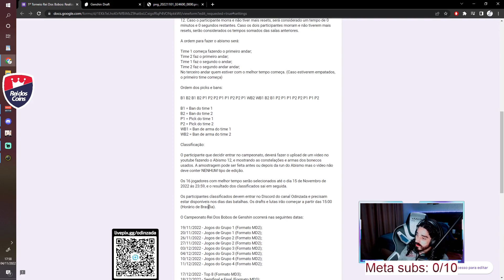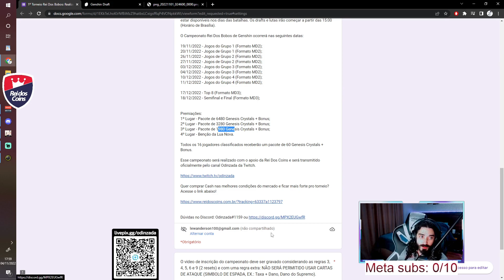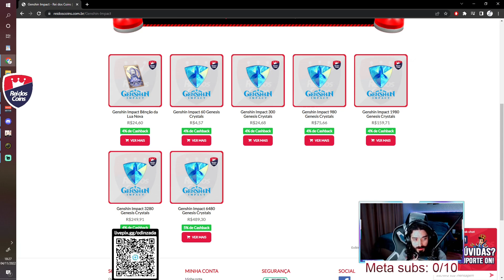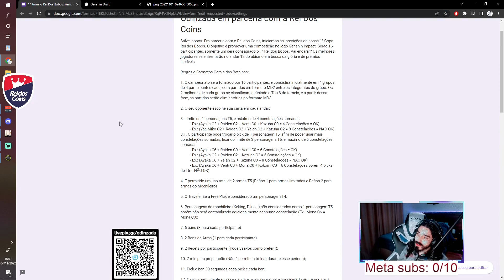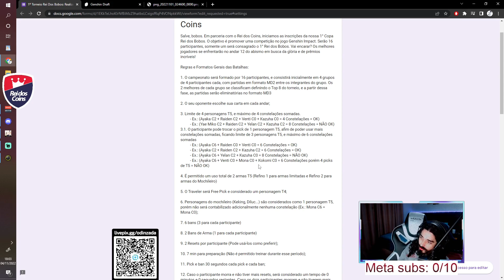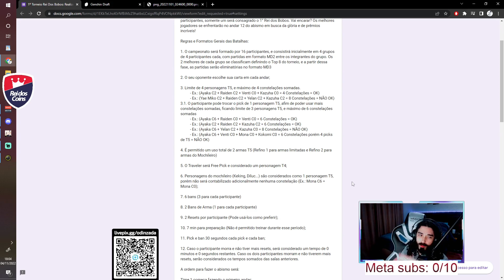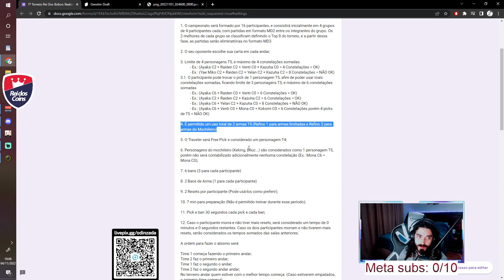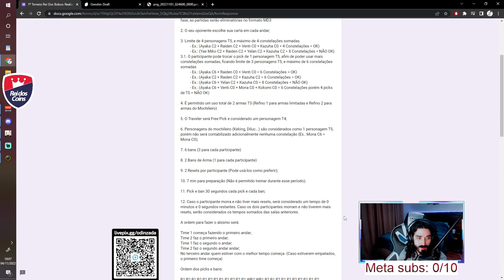TORNEIO GENSHIN IMPACT ABISMO 12 EM PARCERIA COM REI DOS COINS - REI DOS BOBOS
Oi bobos!

Meu mouse
Meu teclado
Meu mousepad

A NAHIDA É MUITO ROUBADA QUE P*** É ESSA! - MECANICAS E SEGREDOS DA PERSONAGEM - GENSHIN IMPACT:

BANNER DA NAHIDA/ARMAS - VALE A PENA PEGAR ARMA DA NAHIDA? - PODER DE SUA C1 - GENSHIN IMPACT: